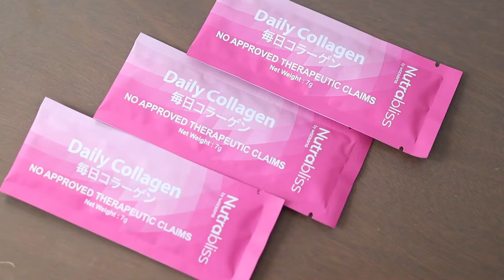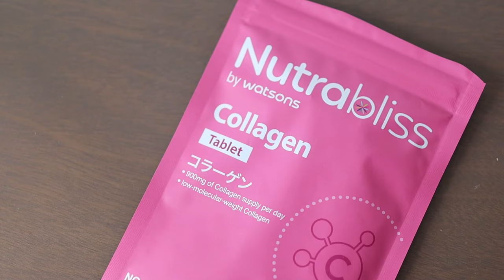7PESOS na COLLAGEN sa WATSONS! Maraming BEAUTY SUPPLEMENTS! | Kris Lumagui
Hello!  Sa video na ito, I'll show ang bagong collagen line ni WATSONS na sobrang sulit.

Products Mentioned:
- Nutrabliss by Watsons
-Collagen + Vitamin C Passion Fruit Flavor Food Supplement 120 Chewable Tablets (abang abang out of stock sa ngayon hehe)
-Hyaluronic Acid Food Supplement 8 Ready To Drink Bottles (1 Box)
-Longan & Jujube Powder + Iron + Wild Persimmon Powder+Folic Acid Food Supplement 120 Chewable Tablets
-Berry Essence (Mixed Berry) With Vitamin C Plus Food Supplement 6 Ready To Drink Bottles (1 Box)

FAQ's:
1. Taga saan po kayo?
Malabon City

2. What camera do you use? What editing software too?

3. Kaano ano niyo po si Ana?
Assistant ko siya pag may makeup ako at siya ang umaasikaso sa mga orders sa @mga.pampaganda